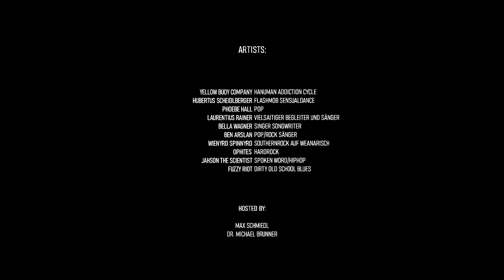Street Art Festival Vienna "Art4Life" | Bella Wagner, Ben Arslan, Wienyrd Spinnyrd, Fuzzy Riot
Musicians:

Bella Wagner
Ben Arslan
Wienyrd Spinnyrd
Fuzzy Riot
Yellow Buoy Company
Hubertus Scheidlberger
Phoebe Hall
Laurentius Rainer
Ophites
Jahson The Scientist

Hosted by: Max Schmiedl & Dr. Michael Brunner